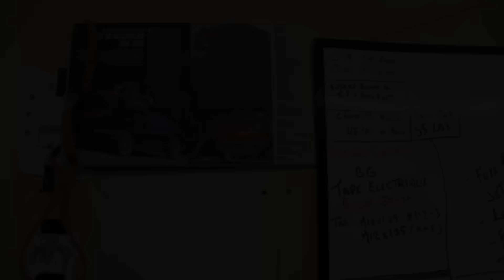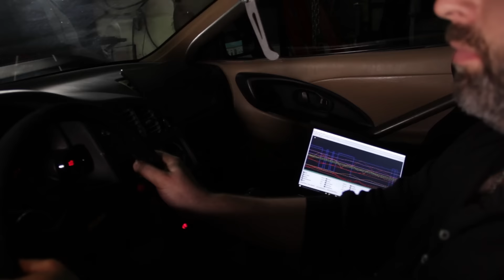Mitsubishi Eclipse 1997 - Jimmy Briand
Driver Expozed présente son tout premier vidéo.

Découvrez l'univers automobile dans lequel vit Jimmy Briand depuis l'achat de sa Mitsubishi Eclipse 1997 jusqu'à aujourd'hui.
Jimmy est également fondateur de la fameuse série SSPA Qc, regroupant plusieurs véhicules des plus rapides au Québec.

Merci à SansZo et ACSP Racing pour leur soutient envers ce projet. Visitez leur page facebook et site web pour plus d'informations.